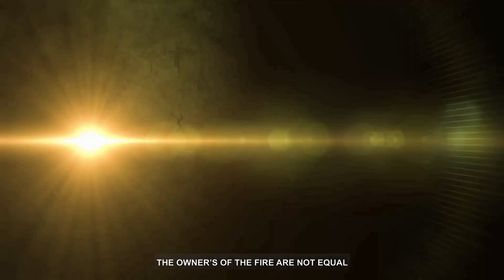◆ Surah Al-Layl سورۃ اللیل ◆ Shykh Zahoor Ahmad Shah ◆ Al Huda Kashmir Production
©''𝗔𝗹-𝗛𝘂𝗱𝗮 𝗞𝗮𝘀𝗵𝗺𝗶𝗿''-2022